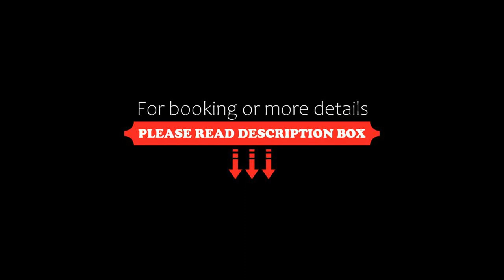Jinjiang Inn Kaifeng Gulou, Kaifeng, China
About Property:
Set within 3.2 km of Kaifeng Railway Station and 3.6 km of Kaifeng Drum Tower, Jinjiang Inn Kaifeng Gulou offers rooms with air conditioning and a private bathroom in Kaifeng. Located around 5.2 km from Qingming Riverside Landscape Garden, the hotel with free WiFi is also 6.3 km away from Iron Pagoda Park. The property is 10 km from Huanglongsi and 11 km from Xinghuaying.
The units in the hotel are equipped with a TV.
Kaifeng North Railway Station is 15 km from Jinjiang Inn Kai...
Property Type: Hotel
Address: No.88 Zhongshan Road, 475000 Kaifeng, China
Searching For
1. Jinjiang Inn Kaifeng Gulou - Kaifeng - China
2. Jinjiang Inn Kaifeng Gulou - Kaifeng - China Address
3. Jinjiang Inn Kaifeng Gulou - Kaifeng - China Rooms
4. Jinjiang Inn Kaifeng Gulou - Kaifeng - China Amenities
5. Jinjiang Inn Kaifeng Gulou - Kaifeng - China Offers and Deals
Audio Credit:
Track Title: Subway Dreams
Artist: Dan Henig